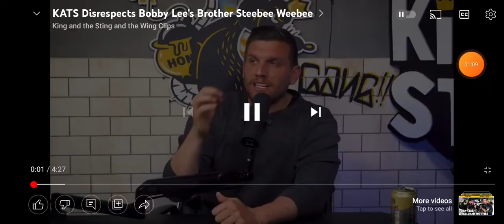Theo Von Exposes Bobby Lee's brother